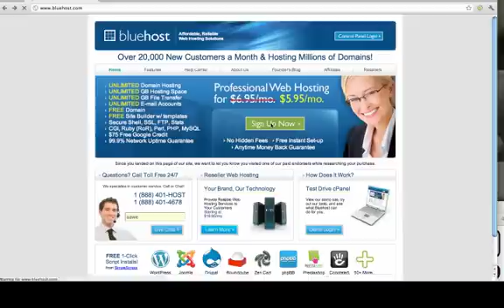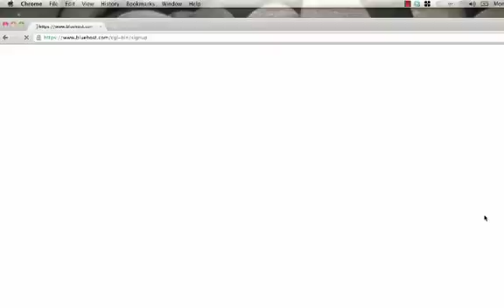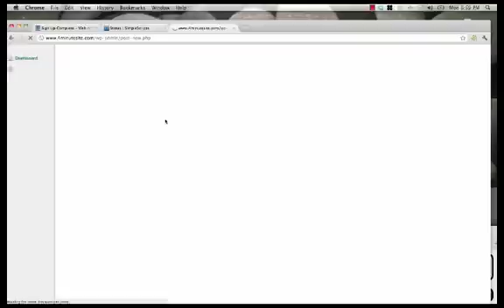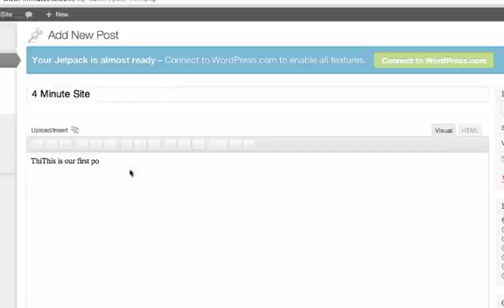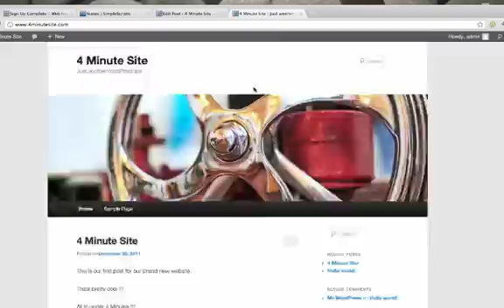How To Make A Website In Under 5 Minutes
Learn how to make your own website from scratch in under 5 minutes. 3 Step tutorial.